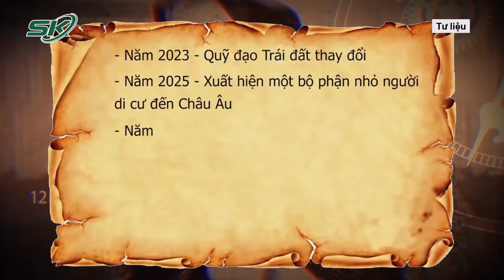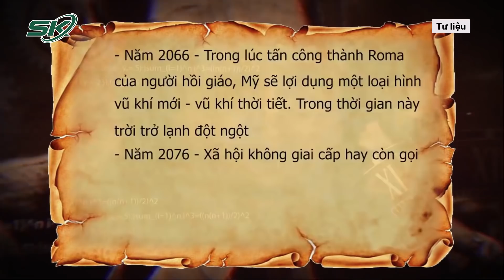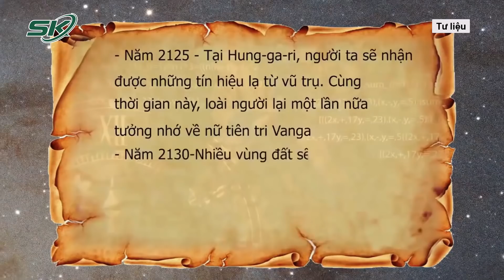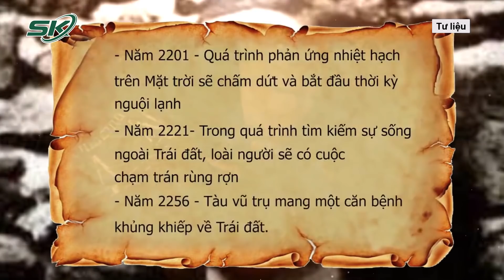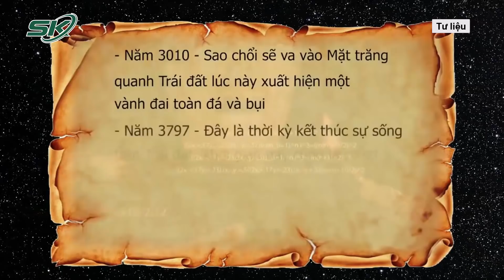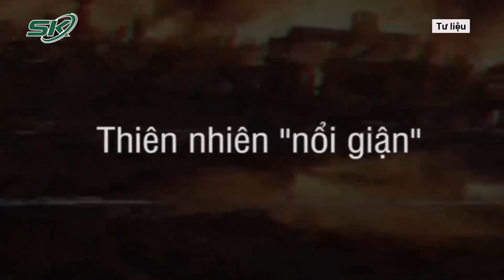Điềm Báo Covid 2022: Sự Trùng Hợp Khó Tin Của Nostradamus, Abhigya Anand Và Tiên Tri Mù Vanga | SKĐS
SKĐS | Một trong những vấn đề được thế giới quan tâm nhiều nhất tại thời điểm hiện nay là diễn biến của đại dịch Covid-19 đến bao giờ mới suy giảm, và liệu còn tiếp tục bùng phát hay không. Lời dự đoán đầu tiên của bà Vanga trong năm 2022 dường như muốn đề cập tới đại dịch Covid-19, khi cho rằng "Con người sẽ quen với một loại virus mới". Những ghi chép không nói chính xác điều này sẽ xảy ra như thế nào, với sự giúp đỡ của hành động tiêm chủng hay miễn dịch tự nhiên. Nhưng bà khẳng định, loài người "sẽ quen".

Một nhà tiên tri khác là Abhigya Anand (15 tuổi) tại Ấn Độ thì tin rằng trong 6 tháng sắp tới, thế giới vẫn tiếp tục đối mặt với nhiều khó khăn nghiêm trọng liên quan tới dịch bệnh và kinh tế.
Theo đó, biến thể Omicron của Covid-19 được cho là sẽ tiếp tục hoành hành trên thế giới. Mỹ và châu  u sẽ là những khu vực chịu ảnh hưởng nhiều nhất. Điều này có thể kéo theo nỗi lo sợ của con người, nhiều thành phố hoặc quốc gia phải đóng cửa, ảnh hưởng tới kinh tế.

Nhà tiên tri Nostradamus dường như cũng dự đoán một số thảm họa khí hậu nhất định sẽ xảy đến. Lời tiên đoán viết rằng: "Giống như mặt trời, đầu sẽ soi biển sáng chói: Cá sống ở Biển Đen sẽ chỉ luộc chín; Khi Rhodes và Genoa; Bị bỏ đói một nửa; Dân gian sẽ vất vả".

Mời quý vị và các bạn xem thêm: Rùng Mình Trước Lời Sấm Truyền Về Thảm Họa Khủng Khiếp Năm 2022 Của Nhà Tiên Tri Mù Vanga